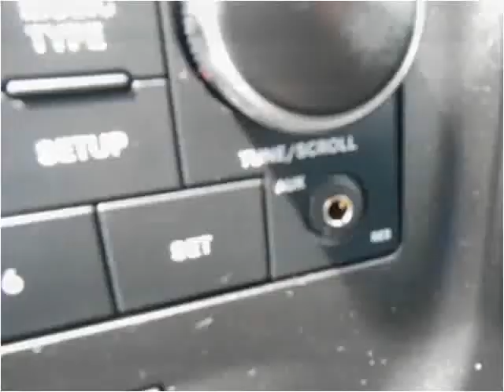2013 Dodge Avenger Used Cars Fort Worth TX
This 2013 Dodge Avenger is available from Texas Star Auto.